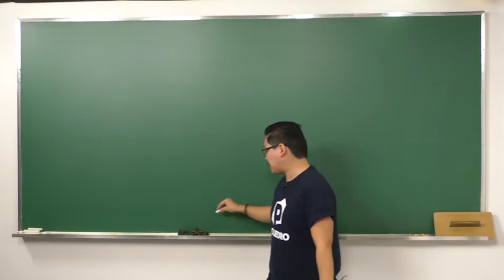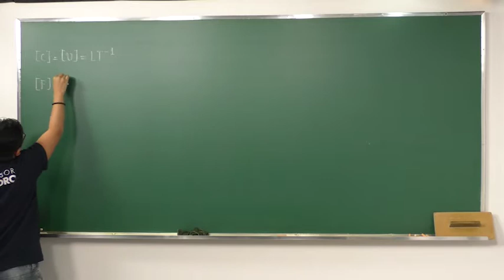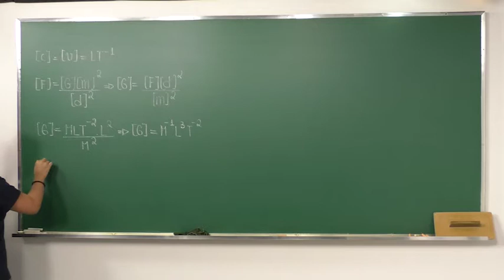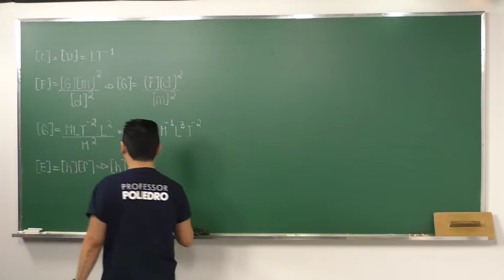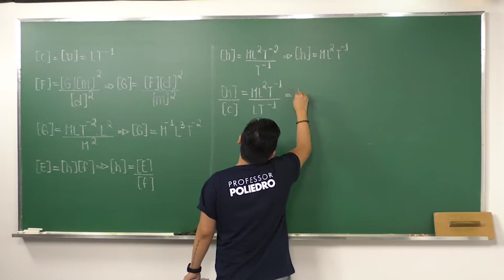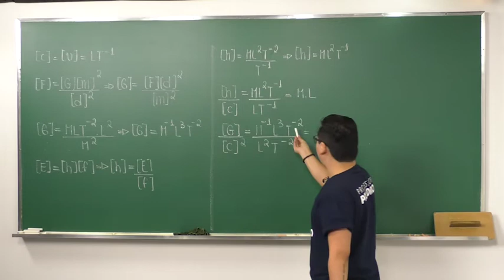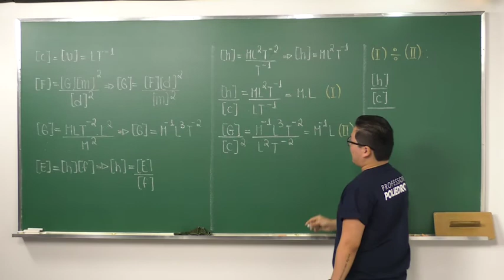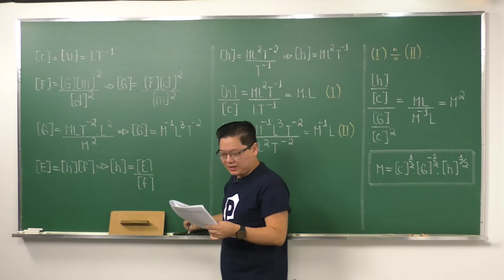Simulado Nacional ITA | Resoluções | 1ª fase | Física | Questão 8